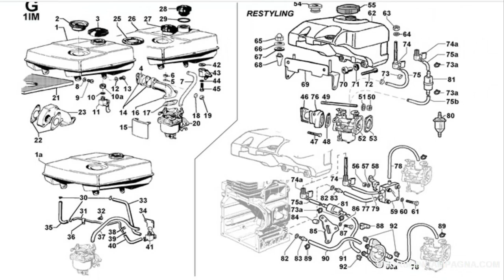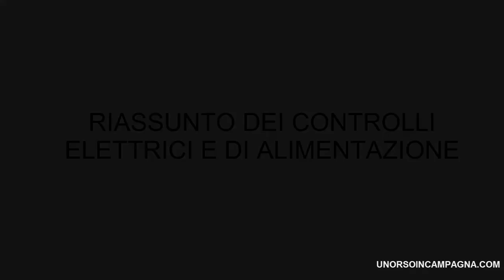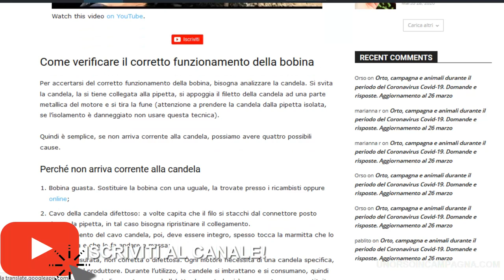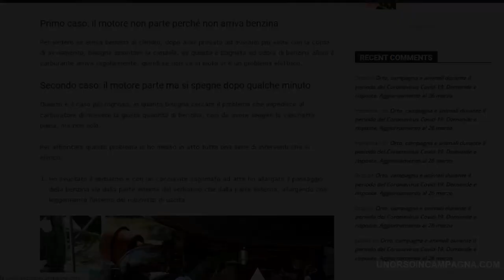Il motocoltivatore o la motozappa non parte o si spegne. Lombardini Intermotor IM350!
Ho avuto problemi con un motore Lombardini Intermotor IM350, ma le soluzioni che ho trovato valgono per tutti i motori. Se avete il motore della motozappa o del motocoltivatore che non parte o che si spegne dopo qualche minuto, potete provare le soluzioni che ho provato anch'io.